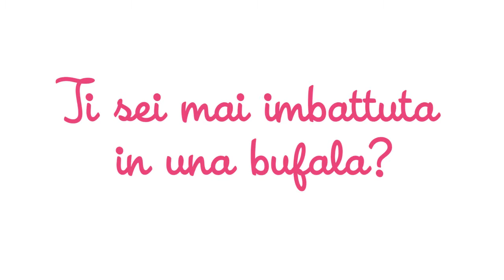Vero o falso notizie bufala del web? - La parola alle mamme - Mamma Che Bufala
Nella nuova rubrica di Quimamme approfondiamo le tematiche e le bufale di cui si parla tanto in rete.  Segui anche tu "Mamma che bufala?"

Scopri di più su Mamma Che Bufala e segui tutti gli aggiornamenti su Quimamme: